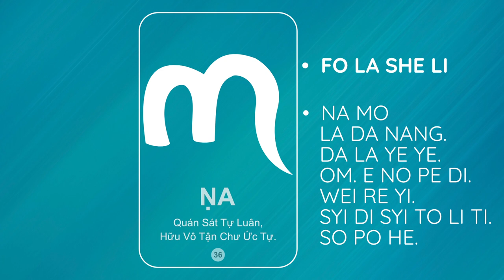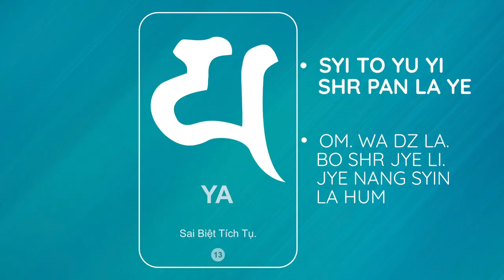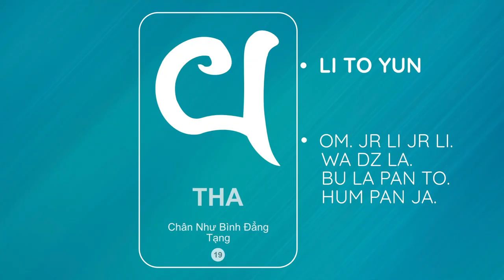4-Lotus Meditation - Integrate the 4 Lotuses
This is a short meditation session where we integrate the 4 lotuses into the Heart Center.